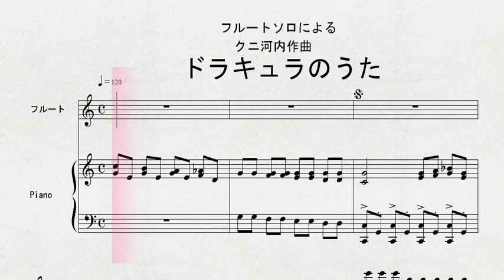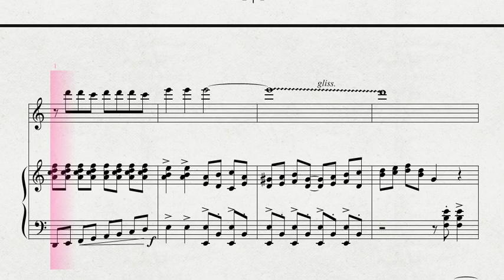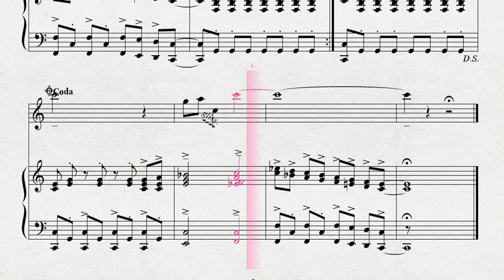フルートソロによる クニ河内作曲 「ドラキュラのうた」